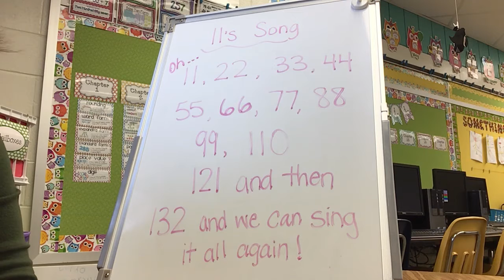11’s Song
11’s song